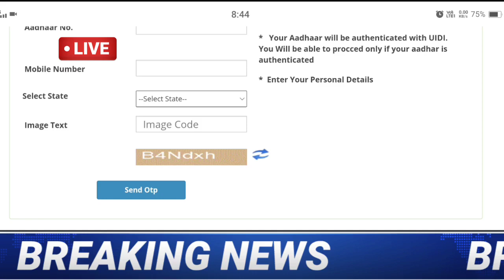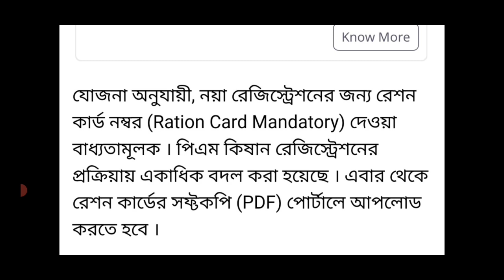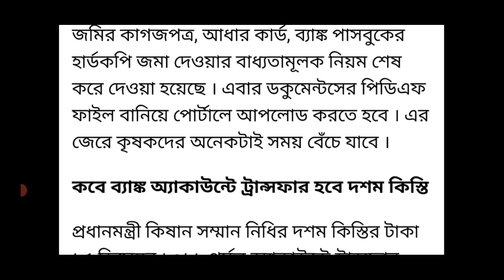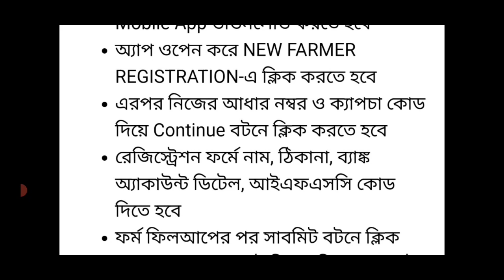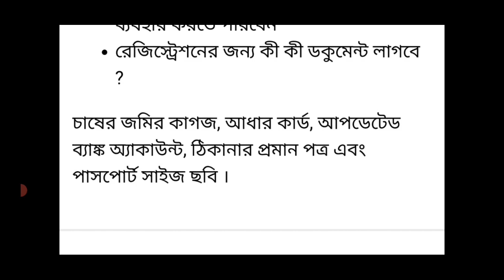প্রধানমন্ত্রী কিষান সম্মান নিধির 4000 টাকা পাবেন না এই কাগজ না থাকলে Pm Kisan 10th Installment Check